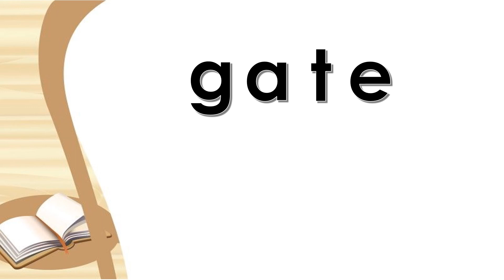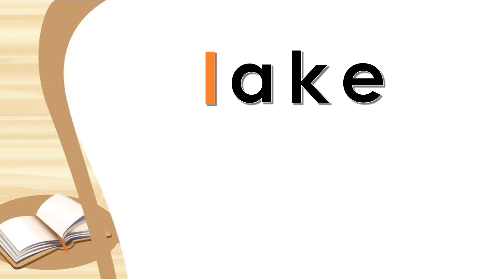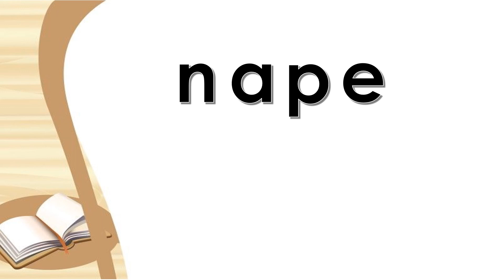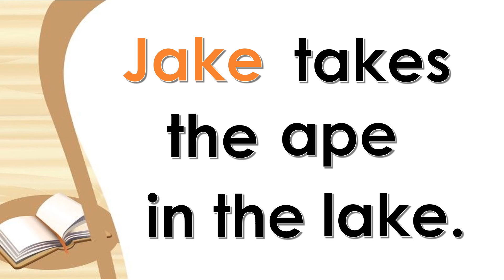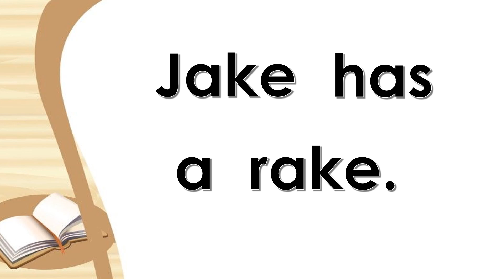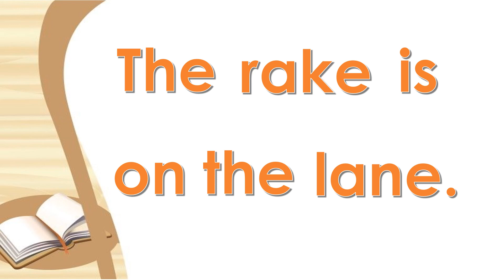long vowel a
Reading material about long vowel /a/